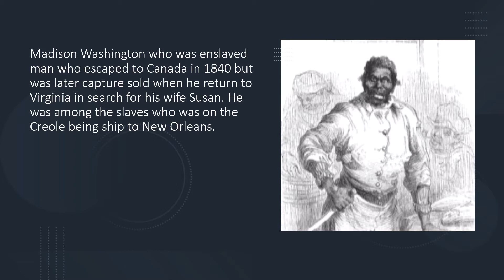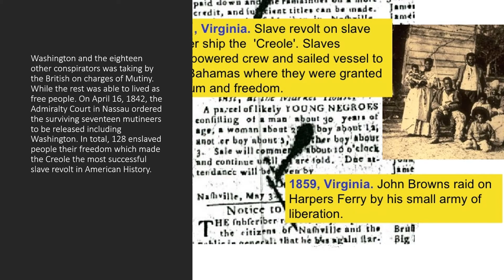The Creole Case 1841 (Episode 2)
This video will be discussing the Creole Case that occurred in 1841 led by Madison Washington which many considered the greatest slave revolt in United States History.